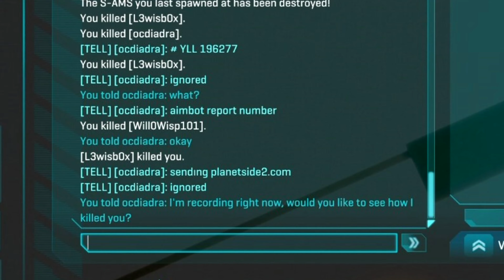[MOMENT] Aimbot hackusation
BR97 HA. Takes two full mags to kill, doesn't use the overshield. Clearly I'm a hacker :rolleyes:

I wonder how many people screaming "hackers! hackers everywhere!" are as bad as this guy.